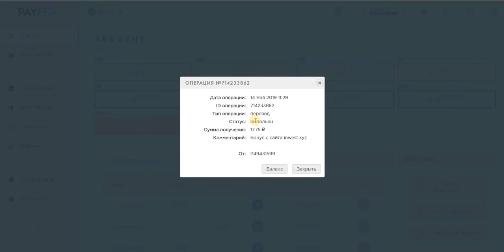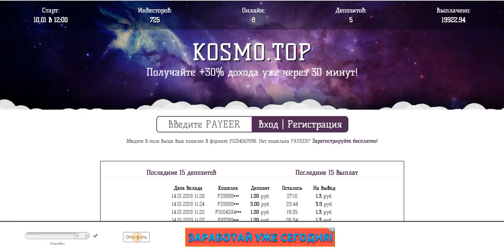Без вложений NIKABux Платит И снова Вывод Супер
Дата операции: 14 Янв 2019 11:29
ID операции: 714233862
Тип операции: перевод
Статус: выполнен
Сумма получения: 17.75
Комментарий: Бонус с сайта inwest.xyz